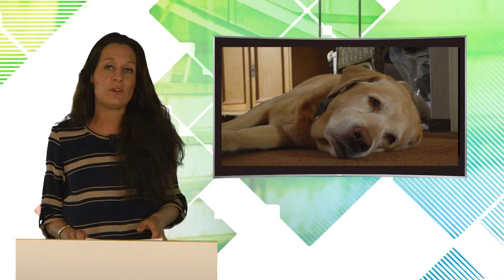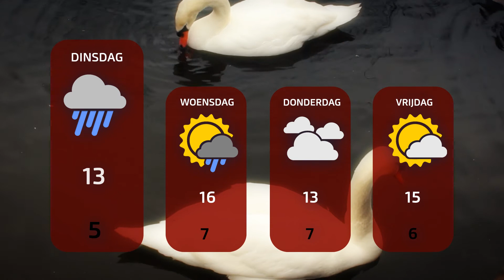TV Enschede Nieuws maandag 1 mei 2017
00:23 FC Twente verkoopt al 13.000 seizoenkaarten
00:46 Amsterdamse studenten winnen 45ste Batavierenrace
01:11 Pathmosmarkt in Enschede maakt nieuwe start
01:38: Dag van de Arbeid: Duitsers komen naar Enschede
03:22 'Drie honden vergiftigd in de wijk Helmerhoek'
05:33 Weer